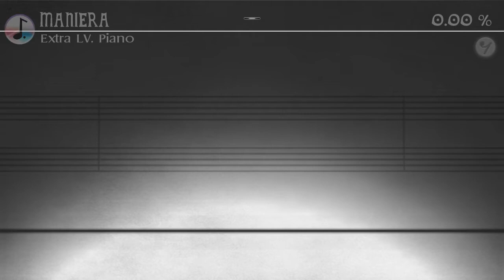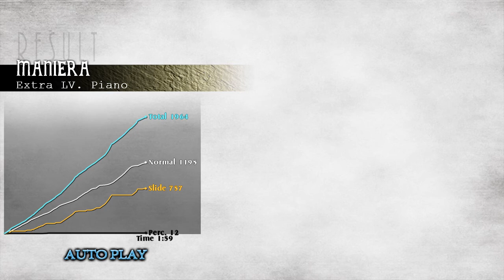[Deemo fanmade] Musical Masterpiece - MANIERA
Difficulty: Extra Lv Piano
Note count: 1964